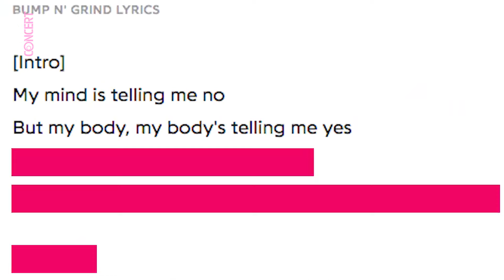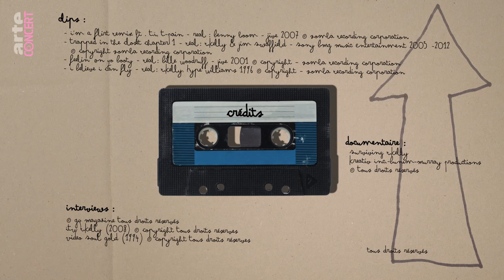R. Kelly: Millionen Streams trotz Missbrauchsvorwürfen | TAPE | ARTE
Die Dokumentation „Surviving R. Kelly" löste in der Tat eine Welle der Empörung aus. Allerdings hatten die Enthüllungen über die pädophilen Neigungen des R'n'B-Stars zwei gegenläufige Konsequenzen: Abscheu einerseits, aber andererseits auch einen Anstieg der Zugriffe auf seine Songs.

Deshalb drängt sich nun die Frage auf, ob das Anhören von R. Kelly noch politisch korrekt ist. TAPE hat sich damit auseinandergesetzt.

👉Ergänzung: Der Beitrag stammt aus dem Jahr 2018. R. Kelly wurde 2022 in allen Anklagepunkten für schuldig befunden und zu 30 Jahren Haft verurteilt.

Verfügbar auf Youtube bis zum 09/07/2025